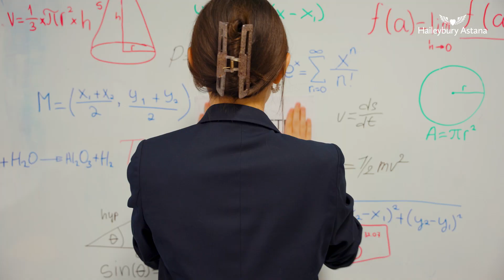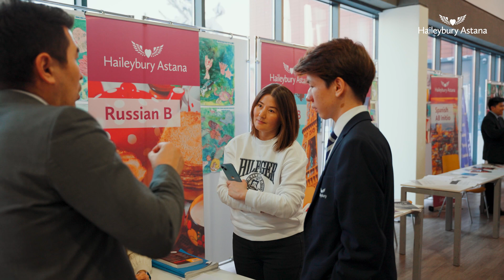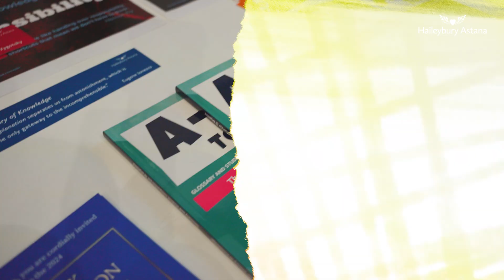Video Newsletter | Second Term (2023-2024)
Excited to present the 8th edition of the Haileybury Astana Video Newsletter!

Experience with MIT students, Hearts and Wings Day, IB Options Evening and many more – explore the highlights of the Second Term of the 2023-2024 academic year with us. A big thank you to Amina, Year 10 student, for her engaging recap, as well as everyone who contributed to making this term filled with wonderful and unforgettable moments.